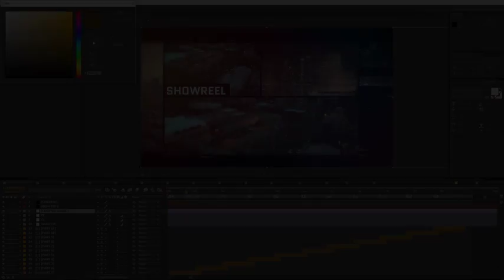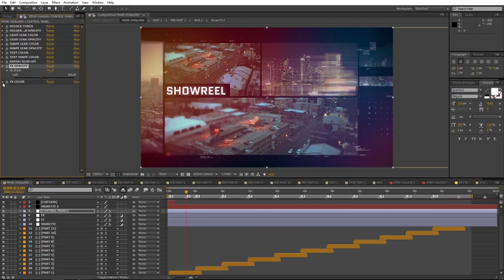Showreel - After Effects Template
More about this template:
Main features:
• Fast render